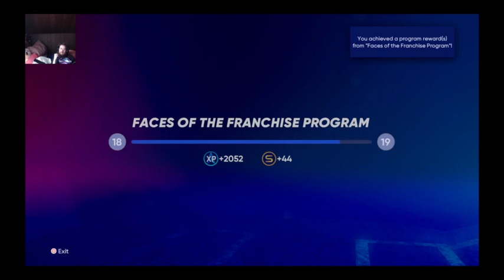Play Ball! MLB 22 The Show March To October Part 10!